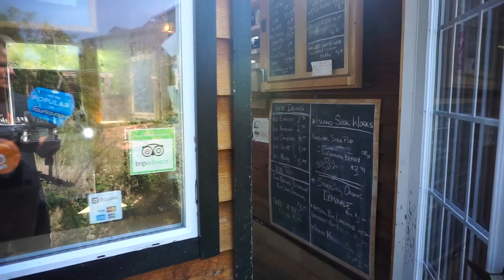Glidecam through Courtenay AirPark and Comox Dam Featuring Christy Vanden /Island Soul Films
Please

FILMED BY SHANE PHILIP
EDITED BY SHANE PHILIP